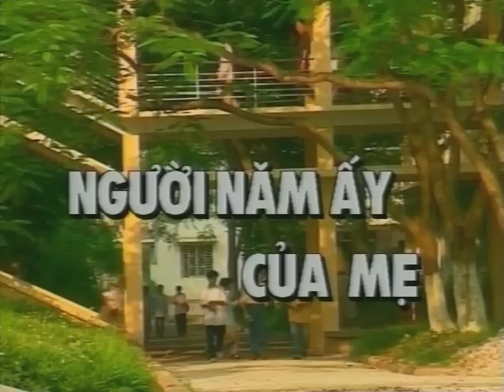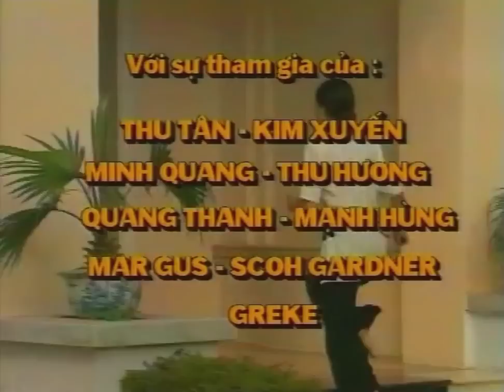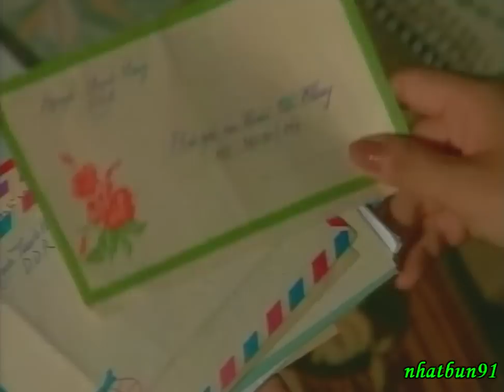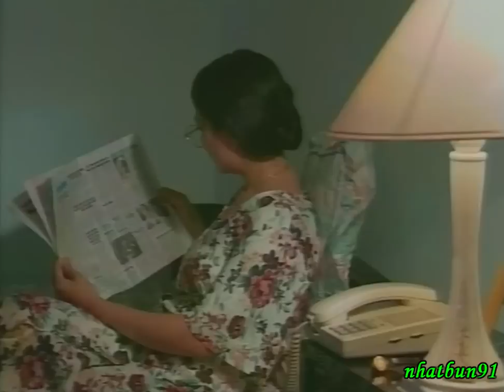NGƯỜI NĂM ẤY CỦA MẸ (phim Việt Nam)